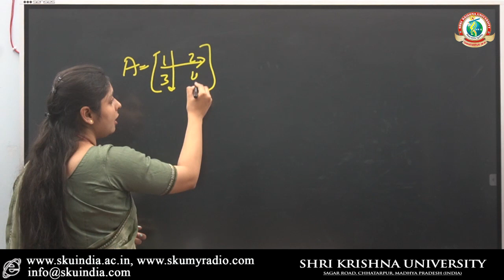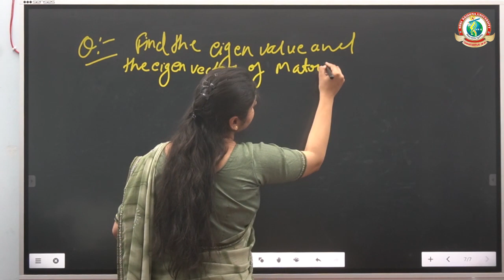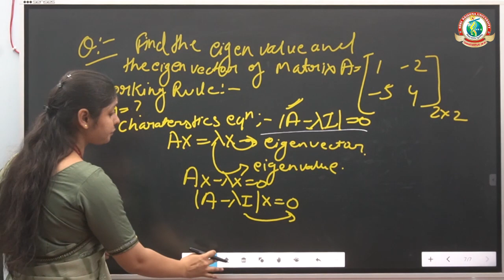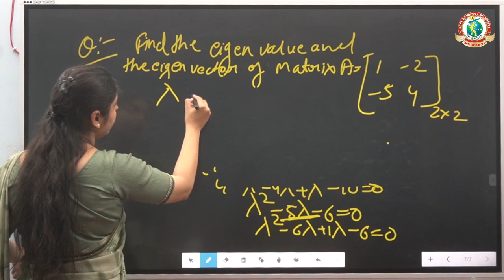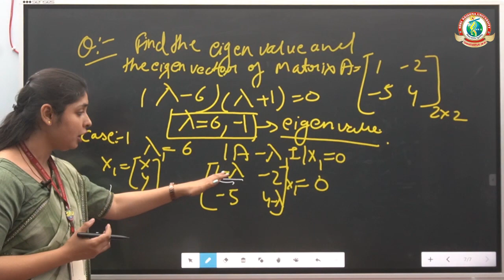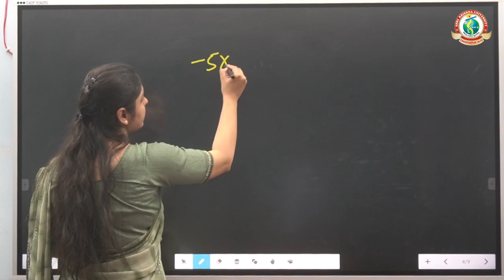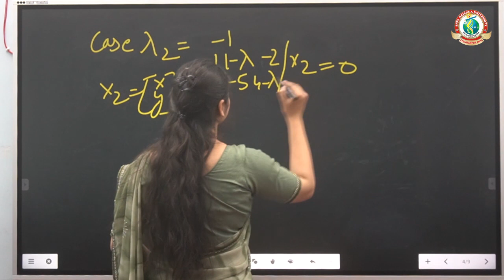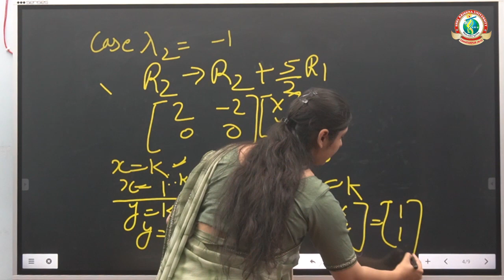Engineering Mathematics - Egine Value & Egine Vector l Engineering l SKU | Miss Pratiksha Tiwari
Engineering Mathematics Egine Value & Egine Vector l Department of Engineering l Shri Krishna University l Miss Pratiksha Tiwari

In this video we will learn about Engineering Mathematics Egine Value & Egine Vector.

engineering mathemactics
Egine Value and Egine Vector
engineering online class
engineering best class

Visiting @ShriKrishnaUniversity Campus.

Thanks For Visiting SKU INDIA.